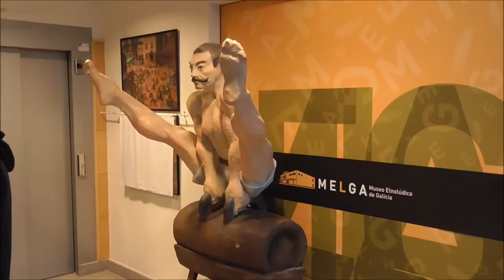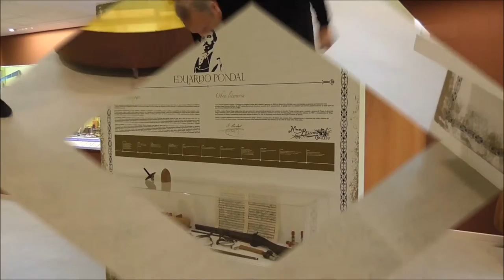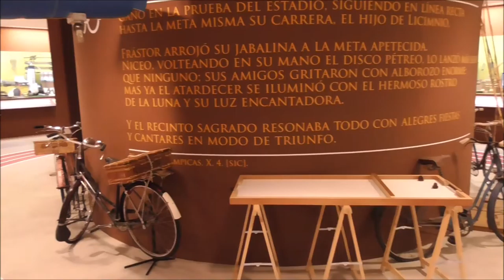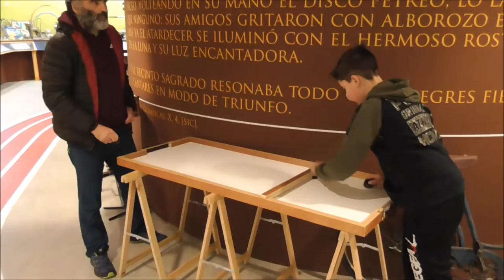Visita ao MELGA do alumnado do CPI As Revoltas de Cabana de Bergantiños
Visita ao MELGA do alumnado do CPI As Revoltas de Cabana de Bergantiños en febreiro de 2018